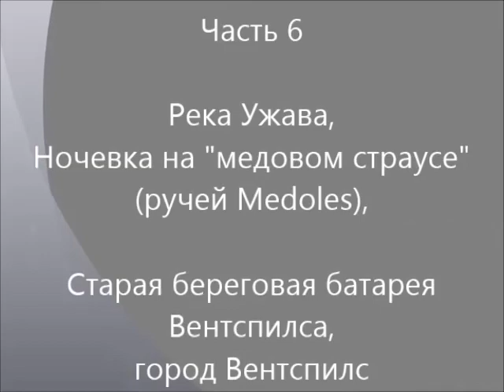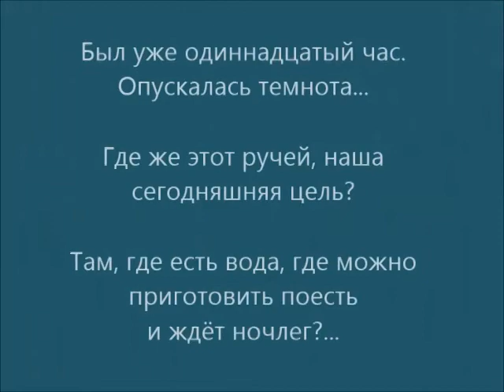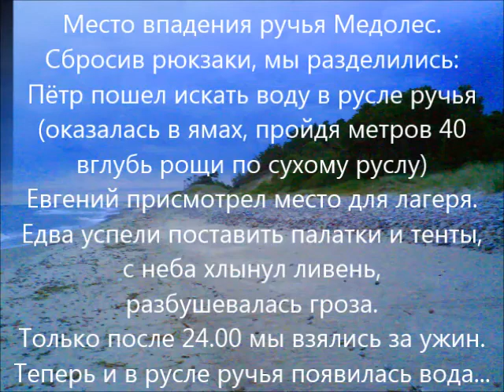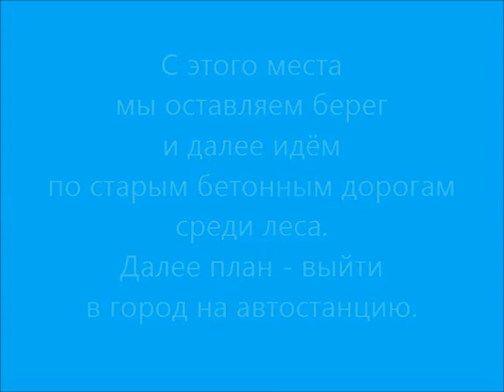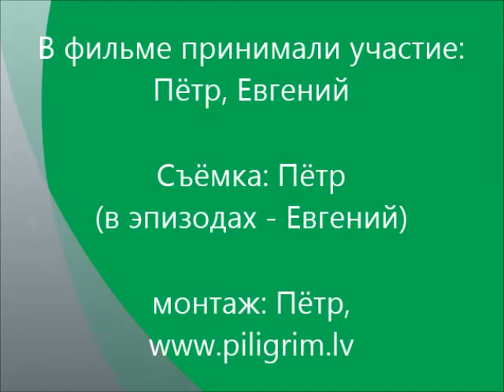Курземское побережье - 2013 Часть 6/6 Переход Ужава - Вентспилс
Природа Балтики, берег моря от Ужавы до Вентспилса.
Исцеляющий шум моря.
ПВД пешком по берегу Балтийского моря. 9 - 11 июля 2013.
Часть 6. Финал похода. Река Ужава. Ночевка у ручья Медолес, последний переход до Вентспилса.